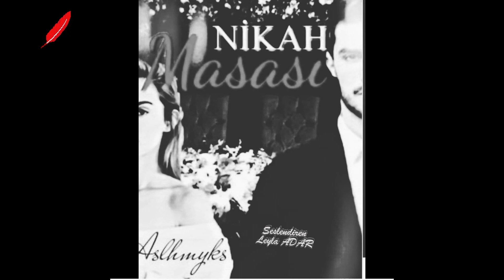Nikah Masası 3. Bölüm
Yazan: Aslıhan Yokuş  @aslhnyks
Seslendiren: Leyla Adar @leylaadar44